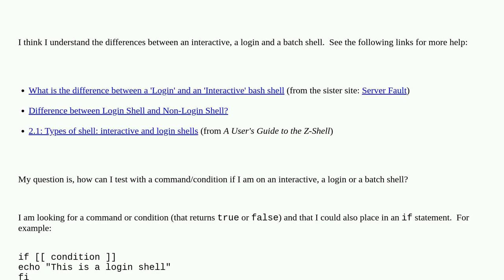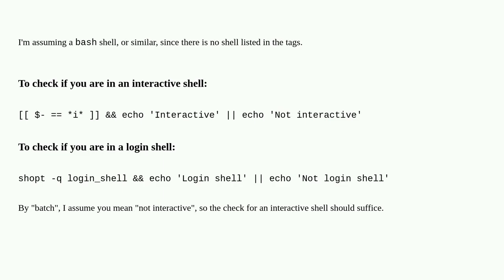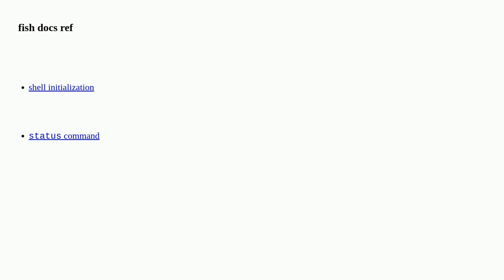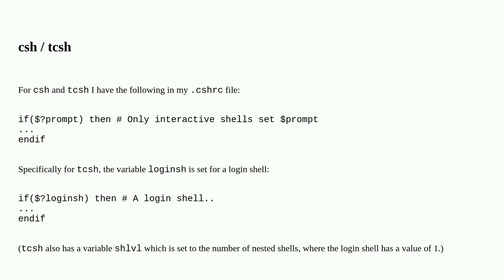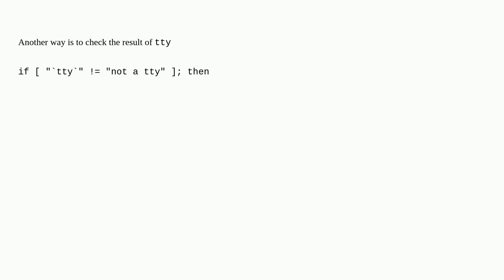How to check if a shell is login/interactive/batch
A special thanks goes out to the community

  shell